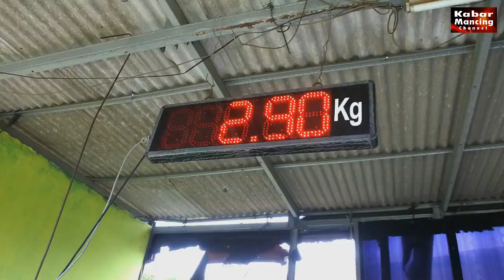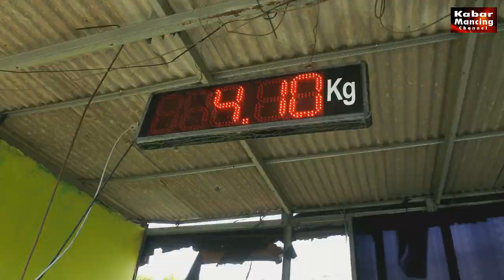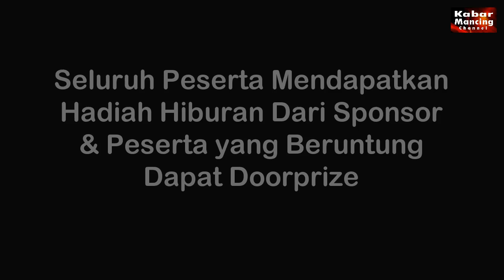Dirgahayu 9 Tahun Ranjau 765, Kumpul & Mancing Bareng di DeLuna, Banjir Donasi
Usia Ranjau 765 menginjak 9 tahun. Perjuangan Fauzitama selaku owner Ranjau 765 harus melewati berbagai lika liku untuk membesarkan Ranjau 765. Terbukti di usianya ke 9 Ranjau  kian dikenal pemancing di seantero tanah air.

Untuk menyemarakkan dan merayakan ‘Milad Ranjau 765 Ke 9’ digelar lomba mancing di Pemancingan Adhiraja DeLuna, Tanah Baru, Depok, Minggu, 27 Oktober 2024.

Awalnya Ranjau 765 umpan Pancing. Seiring berjalannya waktu Ranjau berkembang sesuai kebutuhan dan keinginan pemancing yang tidak hanya umpan saja tapi semua keperluan pancing diantaranya senar, ril, joran, essen, bantalan kail, mata kail dan lainnya. Berkat kerja keras, tekun dan sabar, kini Fauzi bisa menikmati hasil perjuangannya bersama rekan-rekannya di Tim Ranjau 765.

Lomba dimulai pukul 10.30 sampai pukul 16.30 WIB dengan bandrolan tiket Rp 1 juta perlapak 2 joran, ikan turun 750 kg rame dan induk 50 kg. Jam 16.30 WIB ‘Milad Ranjau 765 Ke 9’ berakhir. Juara Induk 1 diraih Pompom dari Batara Fishing Club (BFC) dengan berat ikan 4,10 kg.

Juara Induk 1 / Pompom BFC / Lapak 16 / 4,10 Kg
Juara Induk 2 / Triangle / Lapak 33 / 4,05 Kg
Juara Induk 3 / Ranjau 765 / Lapak 15 / 4,00 Kg
Juara Induk 4 / Endang Opay 765 / Lapak 22 / 3,90 Kg
Juara Induk 5 / Bitcoin / Lapak 55 / 3,90 Kg
Juara Total Rame A 1 / Pelampung Liar / Lapak 17 / 84 Ekor
Juara Total Rame A 2 / Putra Batik / Lapak 24 / 70 Ekor
Juara Total Rame B 1 / Ayah Dafa / Lapak 40 / 101 Ekor
Juara Total Rame B 2 / KR 1 / Lapak 49 / 79 Ekor